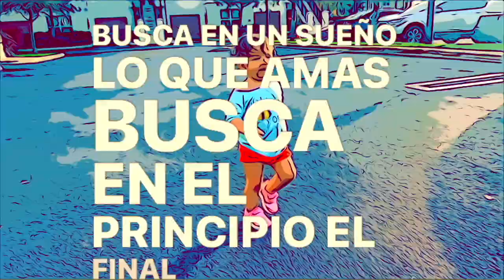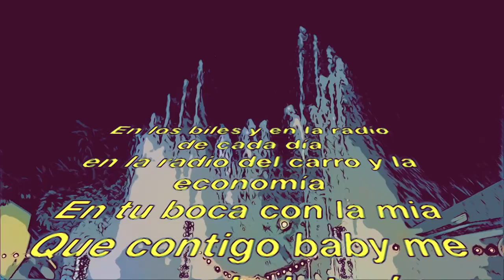La Ciudad del Sol "MIA" Remix